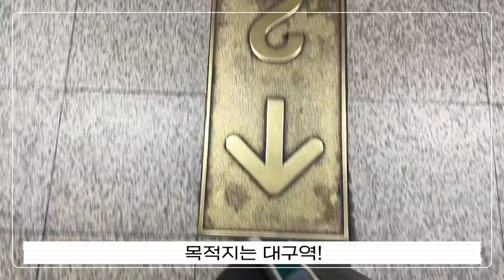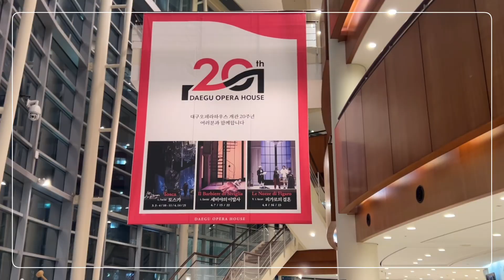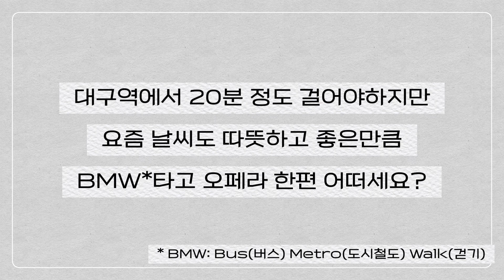[대소사] 대구역에서 오페라하우스가기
올해 개관 20 주년을 맞은 대구 오페라하우스🎇

대구의 문화 예술을 담당하고 있는 오페라하우스에서
개관 20 주년을 맞아 더욱 다양한 공연과 볼거리를 제공하고 있어요!😙
대구역에서 도보 20분 정도의 거리라 요즘 같은 따뜻한 날씨 속 산책하기
좋은 거리랍니다

여러분들께서도 도시철도를 이용해 즐거운 문화생활 누려보세요!😝